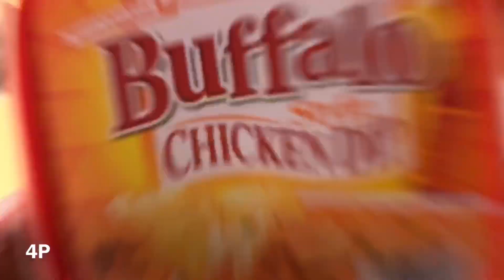VLOGMAS DAY 4- DITL WW PURPLE PLAN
Vegan Sweet Potato Chili

Ingredients
2 medium sweet potatoes peeled and cubed
1 medium onion
2 bell peppers
1 can black beans drained
1 can kidney beans drained
1/2 cup lentils dry
1 can tomato sauce
1 can tomato paste
1 container veggie broth
2 tablespoons chili powder
1 tablespoon cumin
Dash of garlic, onion, salt, pepper to taste. I also thru some turmeric and red pepper flakes but that’s optional.

Method

Turn instant pot to sauté

Add chopped onion, peppers, and seasoning to pot with a little of the broth to soften and infuse.

Add in remaining ingredients. Stir. Cook on manual for 5 minutes.